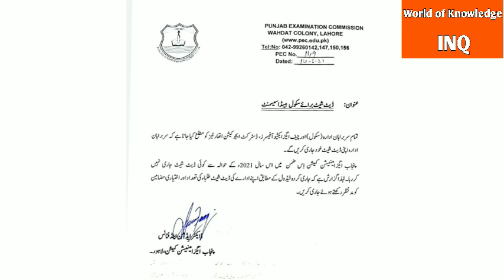Class 1 to 8th Examination Update||PEC Notification||World of Knowledge INQ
This video is about revised notification of PEC for middle classes Exams. and date sheet.